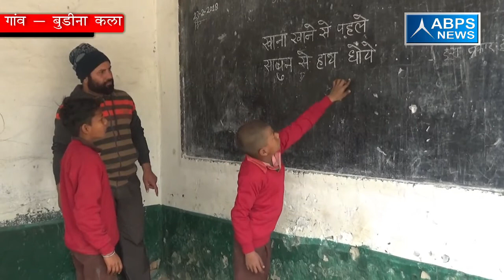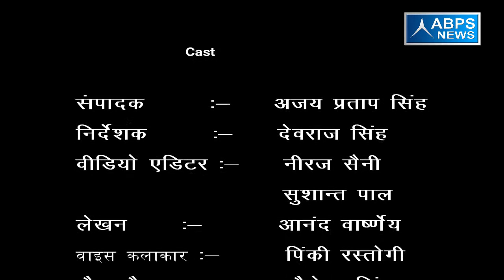ग्राम - बुड़िना कला, ब्लॉक - बघरा, जिला - मुजफ्फरनगर